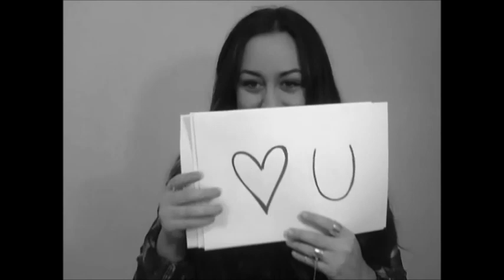// CHOCOLATE - THE 1975 // (acoustic cover)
Sooo guys! I'm back! It's almost Christmas, and I've fallen in love with these guys. The 1975 are sick! Go check them out! AND let me know what you think of this litte work of mine :)

like i said , love u guys :)